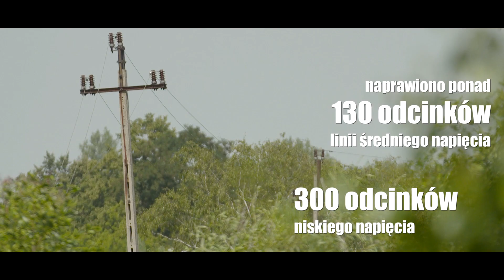Usuwanie skutków burz i nawałnic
10 sierpnia przeszedł nad Polską potężny front burzowy. Wywołał ogromne zniszczenia na obszarze działania PGE Dystrybucja. Usuwanie skutków burz i nawałnic trwało 4 doby.